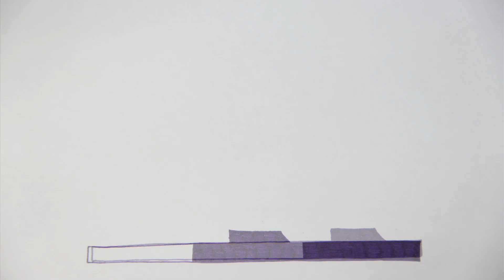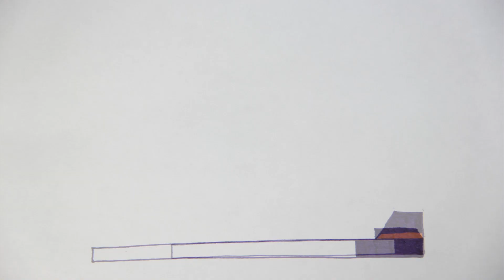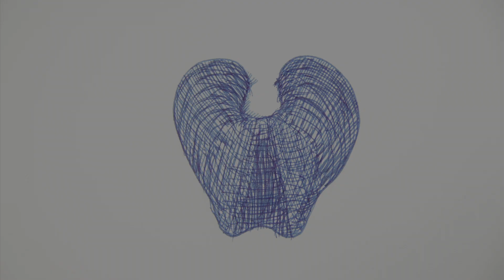Elyphant - Skipping (Official Video)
Elyphant - Skipping

Offical animated video and music made by Elyphant